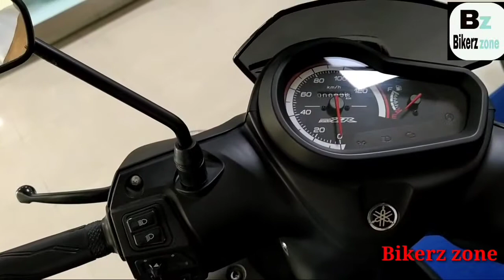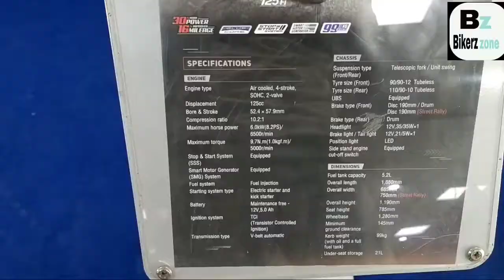2020 Yamaha RayZR 125 BS6 - Detailed Hindi Review | Bikerz zone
Is video me detailed review dene wala hu Yamaha Ray ZR.

If you want to buy any yamaha bike so call this number 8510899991

Address: K-24, Ground Floor, Rajapuri, Main Road Palam, Dwarka, New Delhi, Delhi 110059

1.BS6 Honda Activa 6G Bs6 FI Price Mileage All Features Full Review What Is New In Activa 6G Bs6 2020

2.2020 Hero Splendor Plus BS6 Price Mileage Full Review What Is New In Spl Plus BS6 In Hindi

3.How to change engine oil of Bajaj Pulsar?